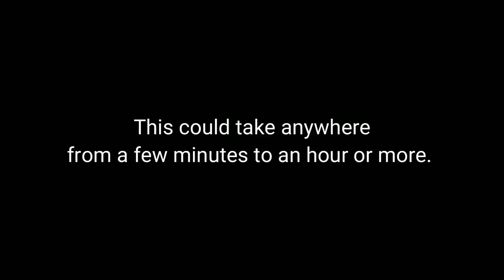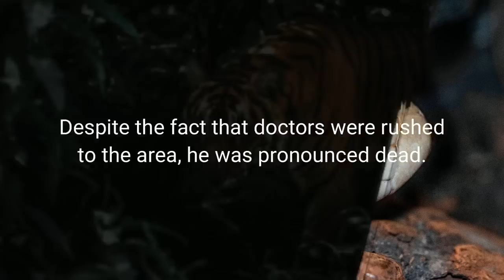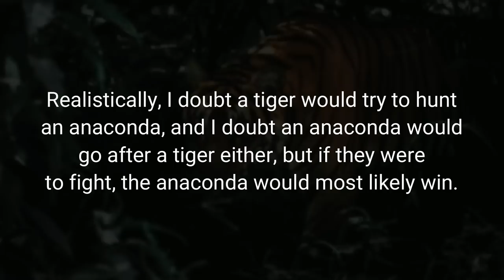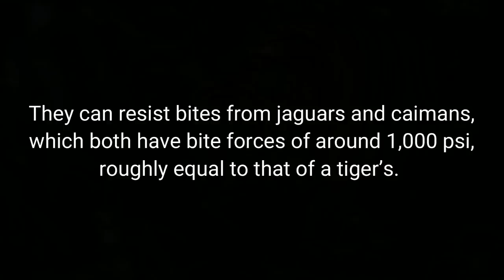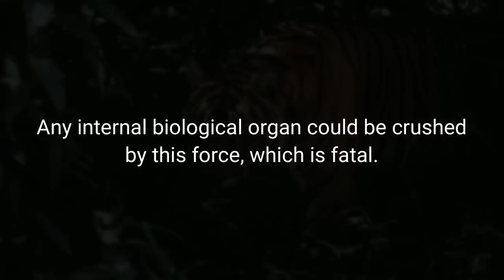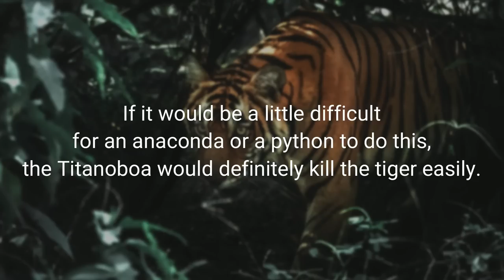6 Snakes That Can Kill a Tiger Easily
6 Snakes That Can Kill a Tiger Easily